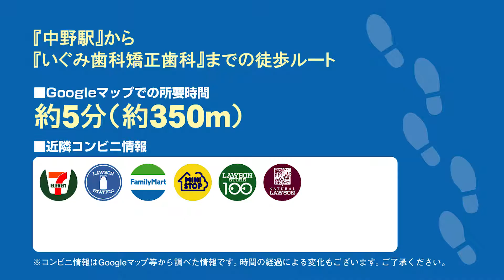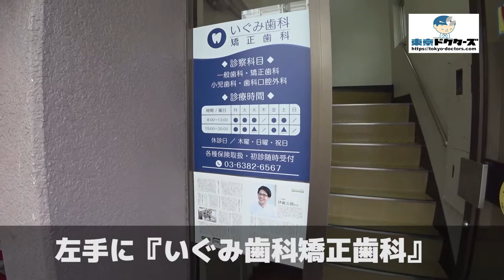いぐみ歯科矯正歯科の徒歩ルート（中野駅・歯医者）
◎CLINIC DATA
■医院名：いぐみ歯科矯正歯科（中野区・中野駅）
■科目：●歯科●矯正歯科
■所在地：中野区 中央 5-49-6 松田ビル2F
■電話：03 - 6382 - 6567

■情報提供：中野区ドクターズ（中野区の病院お医者さん口コミ情報サイト）